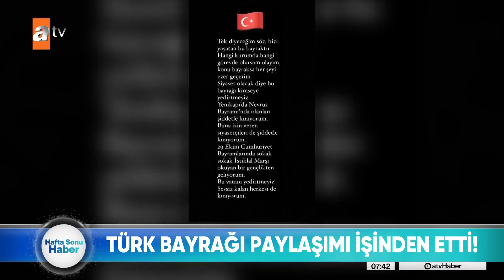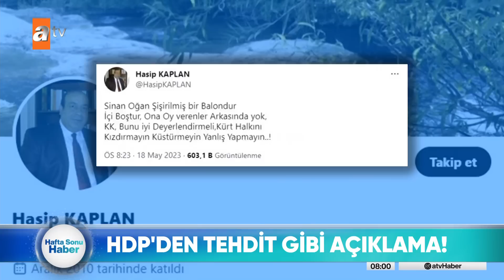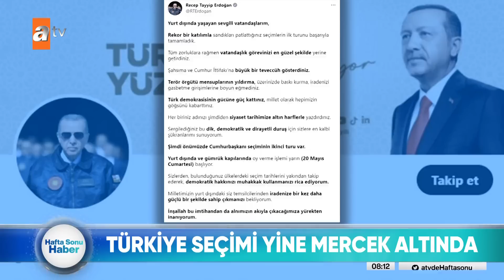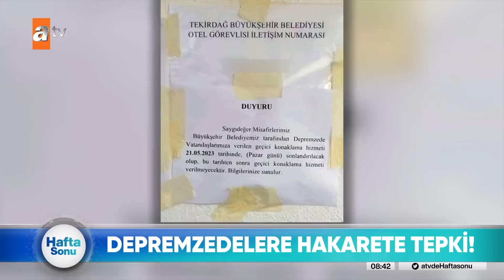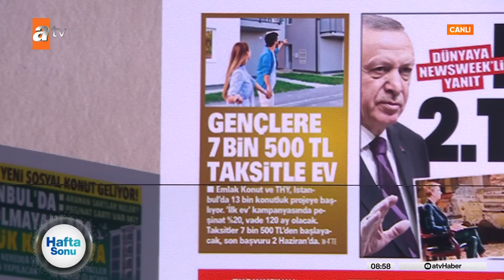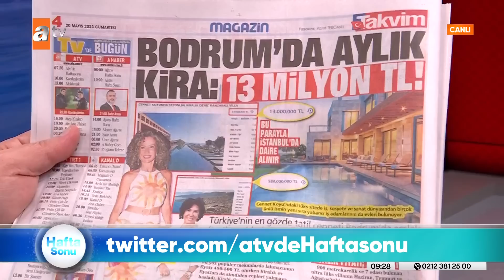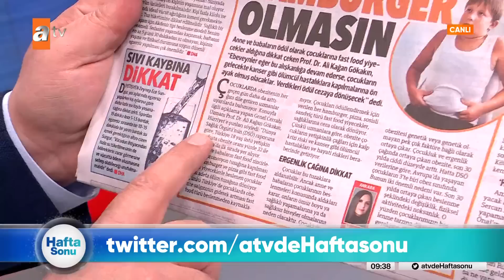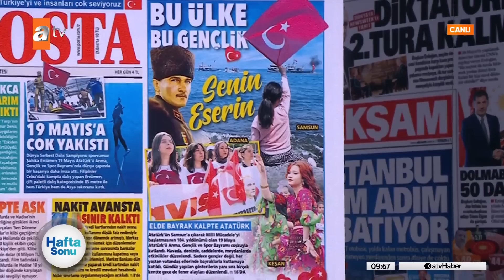atv'de Hafta Sonu | 20 Mayıs 2023